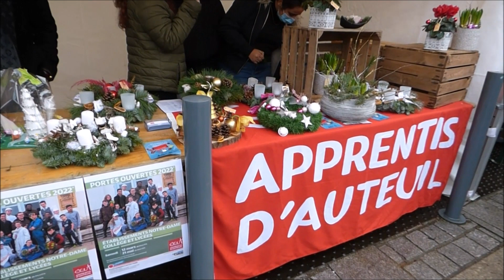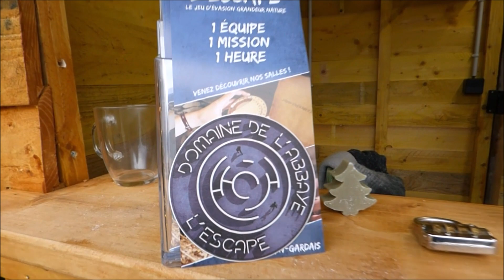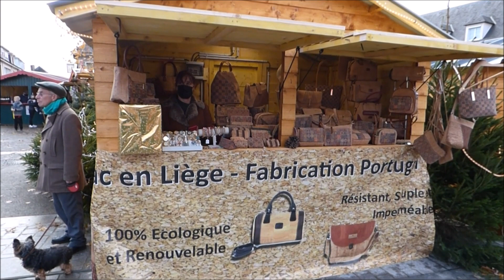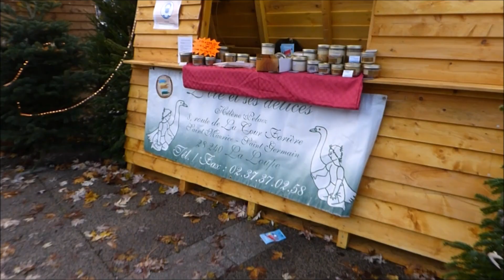marche de noel la loupe 2021 longue version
video longue version du  marché de Noël de  La Ville de La Loupe ,
au  programme :marché artisanal, village de chalets, illuminations,  Père Noël,les cuivres de l’école de musique ,les Pokémons. l’harmonie de Bailleau-le-Pin , parade des chars illuminés ,harmonie de Condé-sur-Huisne, les groupes de musiques l’Eléfanfare et les Troubadours ,feu d’artifice.
beaucoup de monde comme vous pouvez le voir sur la vidéo ,ce marché était organisé par le comité des fetes de la ville  de La Loupe dans l'Eure-et-Loir (28)